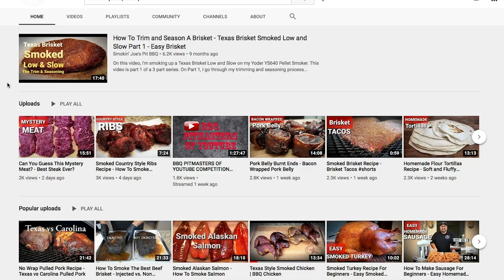YouTube BBQ PitMasters Competition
jpbbq pitmaster youtubepitmaster Huge exciting announcement to make. I will be competing in what I believe is the first YouTube BBQ pitmaster competition. Twenty competitors will battle it out for YouTube Pitmaster. Thank you so much, I hope you guys like the video.

Let the competition begin